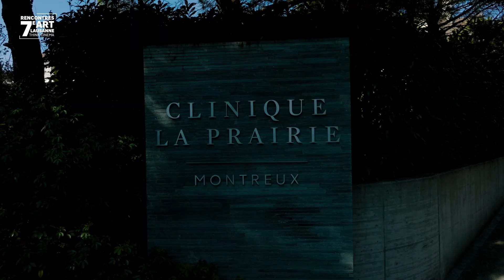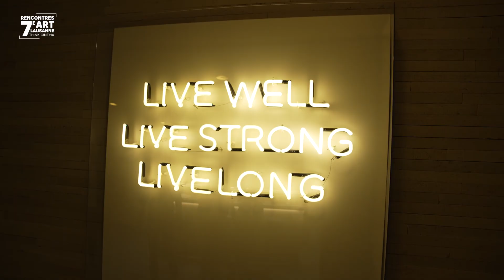Clinique La Prairie & Think Cinema Festival 2022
We were very so happy to welcome actor and director Vincent Perez at Clinique La Prairie for a stay before the 5th edition of the Think Cinema Festival. Discover what he has to say about his wellbeing journey with us and how he feels with this conversation with our CEO, Simone Gibertoni.